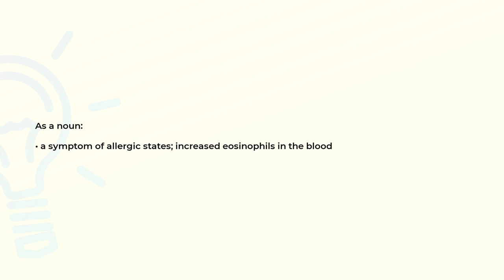What is the meaning of the word EOSINOPHILIA?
Definition and spelling of the word EOSINOPHILIA.

(00:00) Intro
(00:07) As a noun
(00:17) Spelling

As a noun (00:07):
• a symptom of allergic states; increased eosinophils in the blood